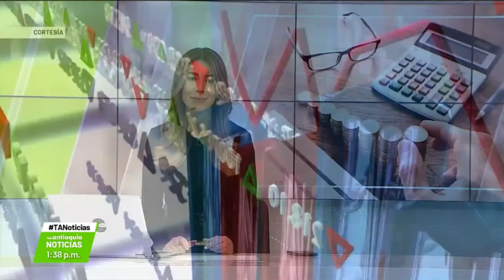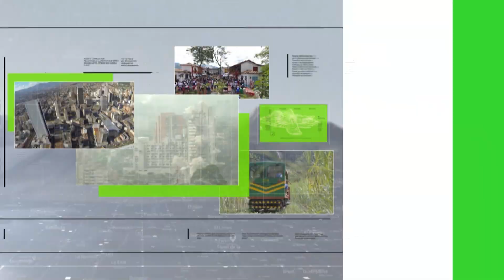Economía crecería entre el 3 % y el 6 % - Teleantioquia Noticias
Ante las diferentes proyecciones del crecimiento económico de Colombia en 2022, expertos explican de qué manera esta cifra influirá en el bolsillo de los ciudadanos.